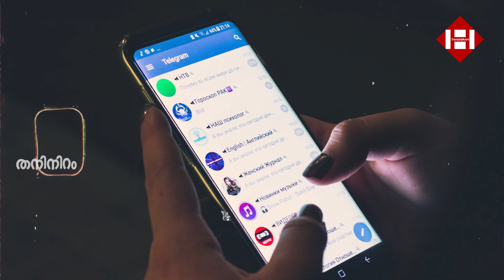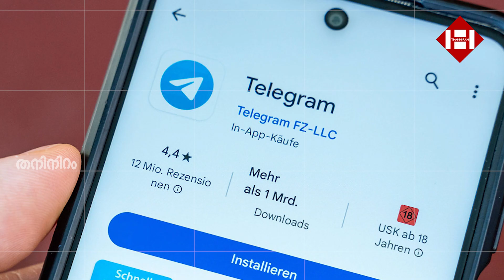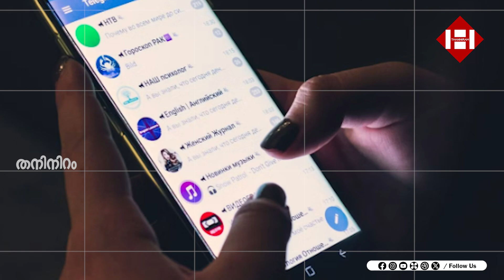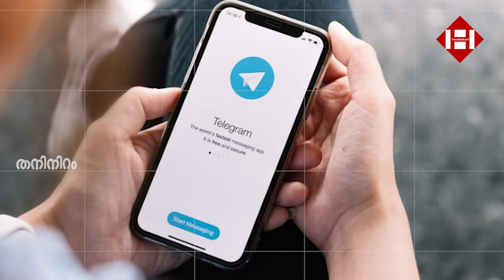ഇന്ത്യയിൽ ഇനി ടെലഗ്രാം ഉണ്ടാകുമോ? ആശങ്കയോടെ ഉപഭോക്താക്കൾ | Telegram | Banned | India